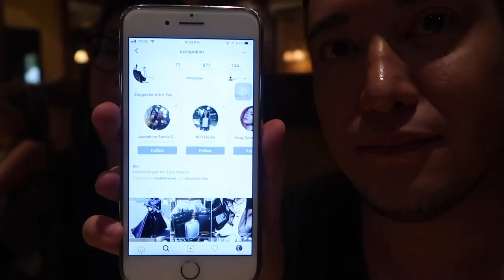EUROPE VLOG PART 3 | Milan | Gucci Slides unboxing!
I hope you guys enjoyed my Europe Vlog series! more videos coming your way!